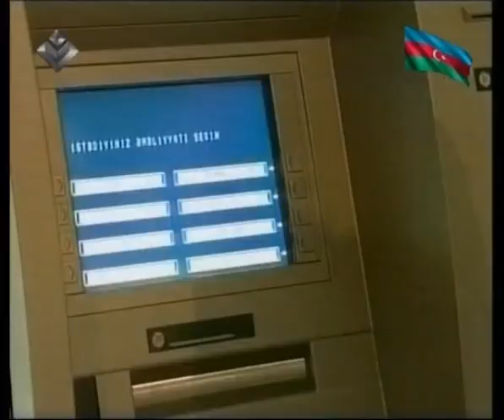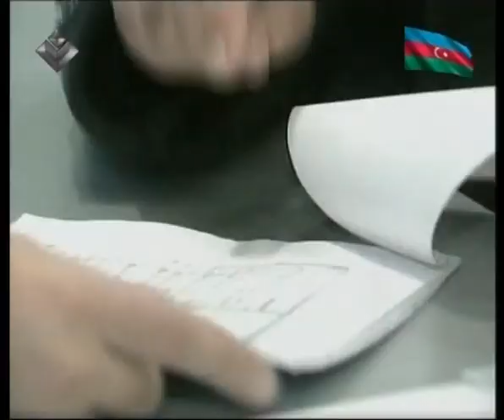Cari ildə sosial müavinət və təqaüdlərin məbləğləri əsaslı şəkildə artırılıb